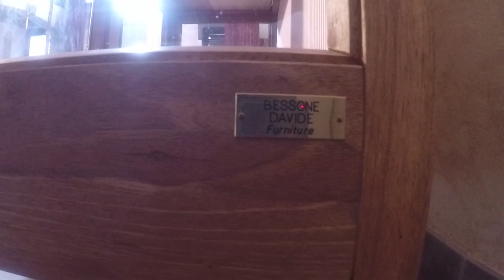DIY Glass Cabinet in Walnut Wood - Credenza in Noce Massello